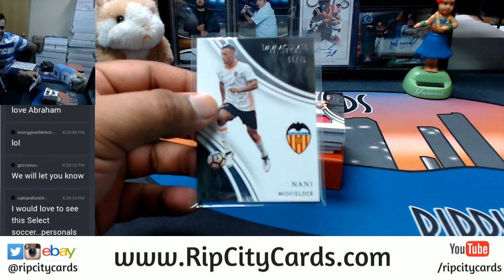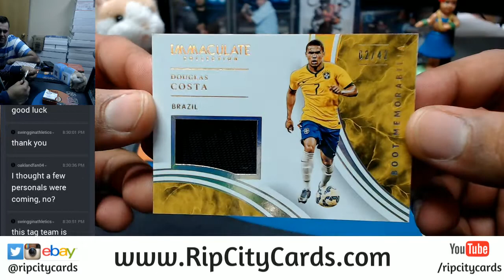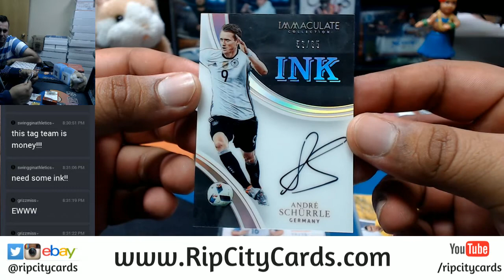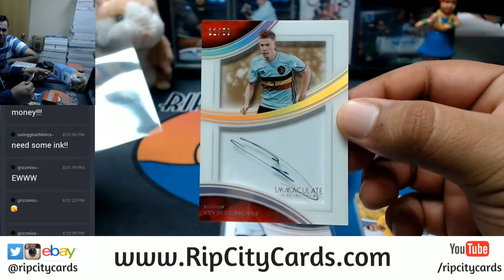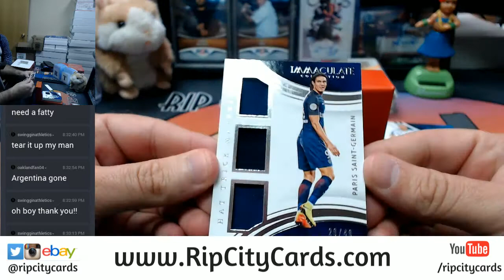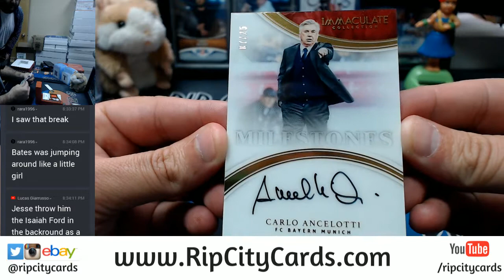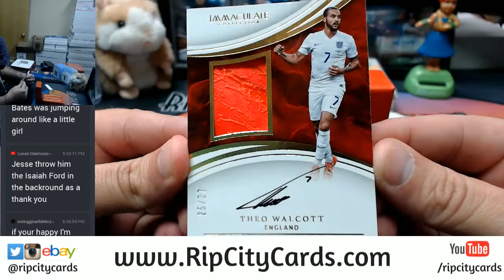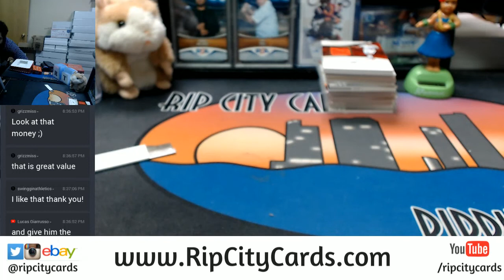2017 Immaculate Soccer 2 Box Personal RCC 11292017